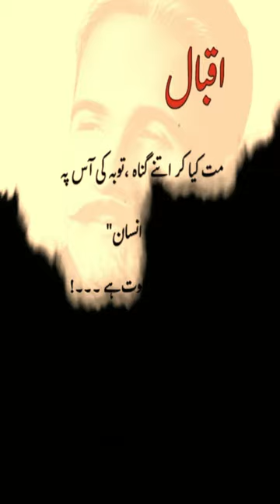Listen and Share the Holy Clip No 20 - S011 - kom e Shoaib - The Message of Allah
Khudi(Selfhood),
Shaheen(Eagle),
Mard-e-Momin(IdealMuslim),
allma iqbal short,
allma iqbal status,
allma iqbal poet,
Iqbal poet,